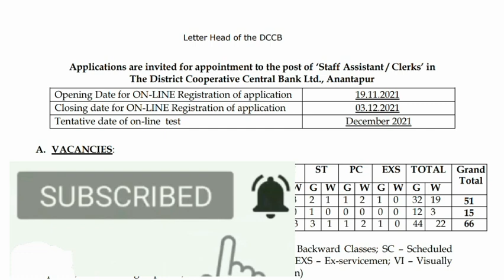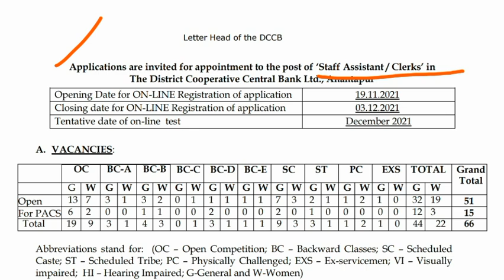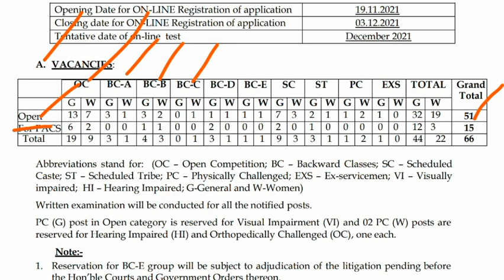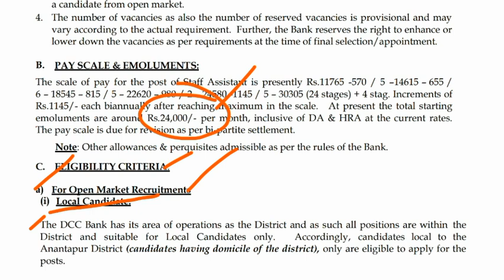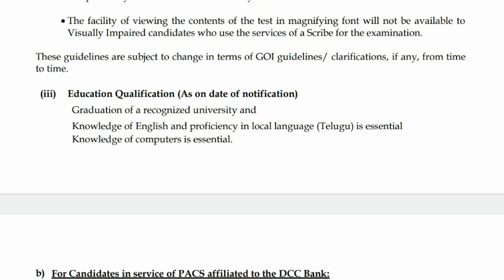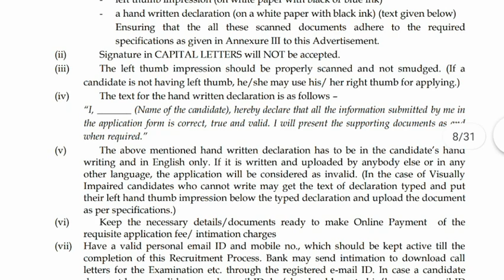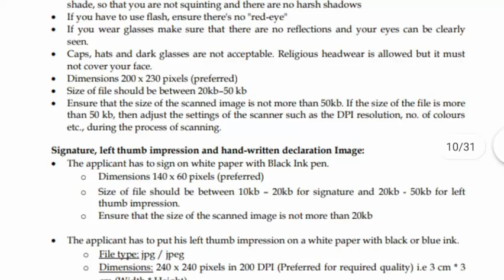APలో క్లర్క్ పోస్టుల భర్తీకి నోటిఫికేషన్ విడుదల | DCCB Recruitment Notification 2021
DCCB Recruitment Notification 2021, ADCCB Recruitment 2021, Staff Assistant posts, Clerk posts, Assistant Manager posts, ADCCB Staff Assistant Recruitment 2021, AP Latest Government jobs, Job Updates in telugu, Apply Online, bank jobs, District Cooperative Bank jobs